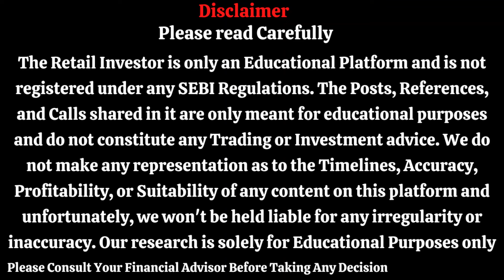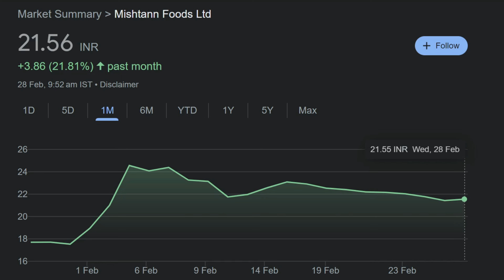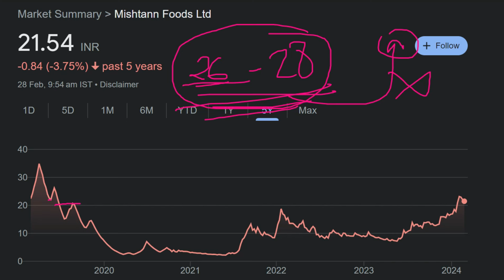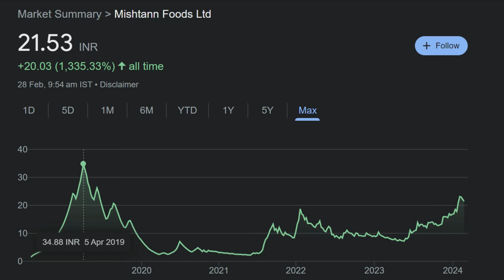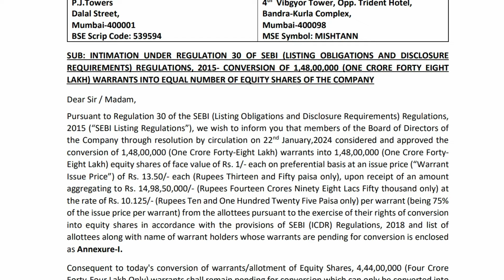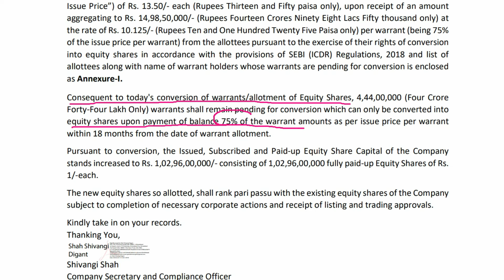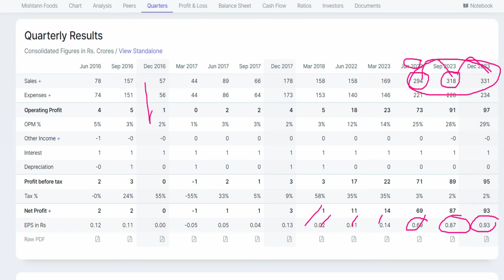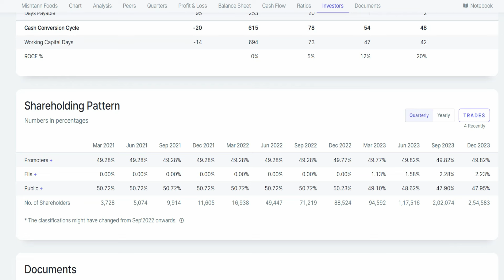mishtann foods share latest news || best stocks to buy now